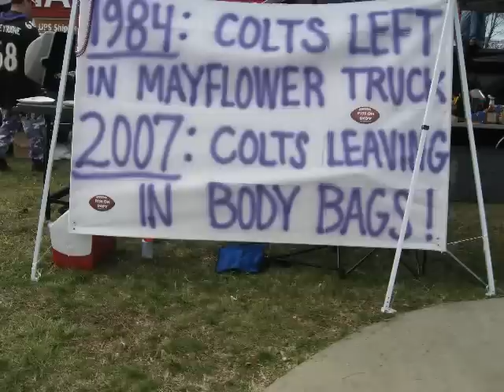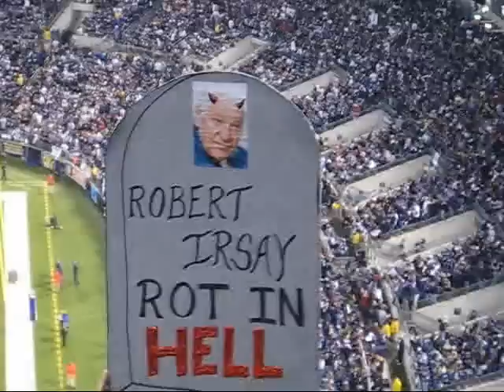Colts Ravens AFC Playoff Game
2007.  I went to Baltimore to see AFC Playoff game and we received a not so warm welcome.  Baltimore is still very bitter about the team leaving in the middle of the night.